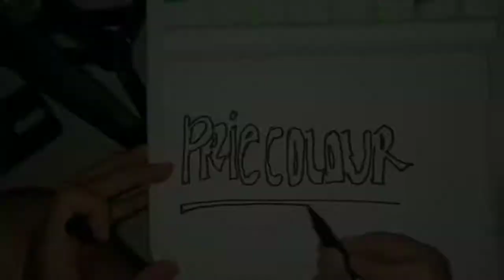Menggambar dan Mewarnai Forklift dengan mudah | untuk pemula & anak sekolah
Edisi kali ini saya menggambar kendaraan pekerja yaitu Forklift. Kendaraan yang biasa dioperasikan untuk memudahkan pekerjaan mengangkat, memindahkan barang.

Menggambar Mewarnai menyenangkan sekaligus mengenal aneka ragam Benda, Alat, dan kendaraan.

Ayo dicoba menggambar
Kamu bisa ikuti seperti divideo atau berexplorasi sesuai imajinasimu.

Selamat Menggambar!